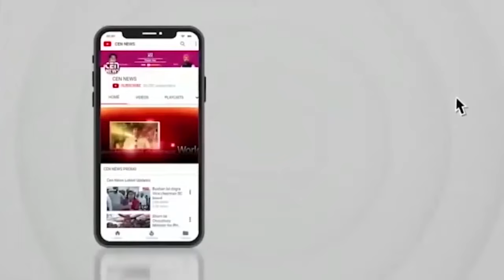लांस नायक अरुण अपनी पत्नी को आश्वासन देकर गए थे कि वे दो महीने की छुट्टी पर घर आएंगे।वे घर तो आए पर.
लांस नायक अरुण अपनी पत्नी को आश्वासन देकर गए थे कि वे दो महीने की छुट्टी पर घर आएंगे।वे घर तो आए पर जिंदा नहीं।